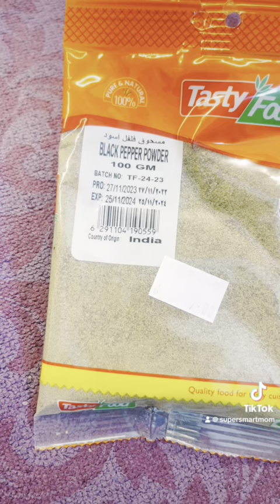Bachy Apas ma buht Larty hain/Bachon ko Aisa kerny Sy kaisy Rokain/Bachon ki Social Life/Chines Rice